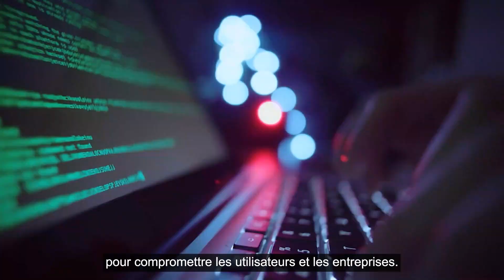Zero Trust et IA : l'avenir de la cybersécurité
Les pirates informatiques exploitent l’IA de manière créative pour compromettre les utilisateurs et s’introduire dans les entreprises. Dans un contexte de sécurité où vous devez combattre l’IA par une meilleure IA, la meilleure protection contre l’IA exige l'accès a des meilleures données. Zscaler a étendu son architecture Zero Trust avec de puissants moteurs d’IA qui sont entraînés et ajustés par 500 000 milliards de signaux quotidiens. Découvrez Zscaler Zero Trust + AI pour prévenir les attaques de ransomware et celles liées à l’IA.